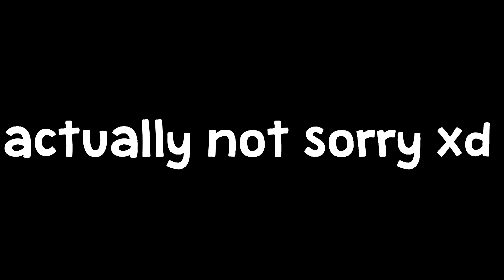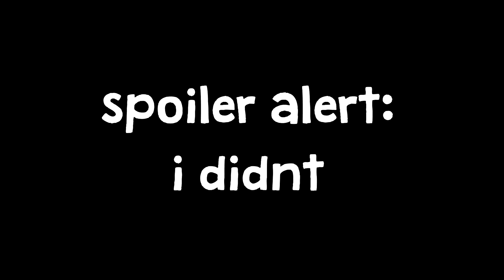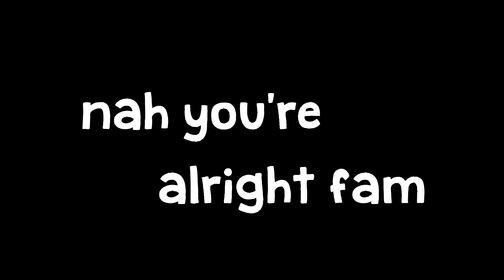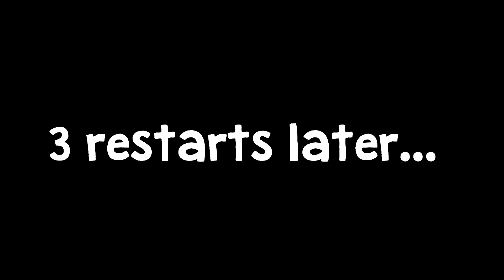Scrap Mechanic Funny Moments with Friends! - THE SPACE RACE!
Today we decide to aim for the stars, literally. Yep, we have a space race, and its freaking awesome. Of course, we all suck at this game so it goes pretty terribly but then it gets pretty awesome. Just watch the video :p